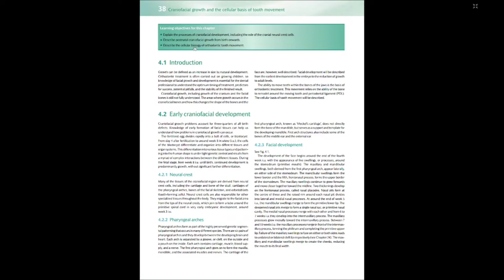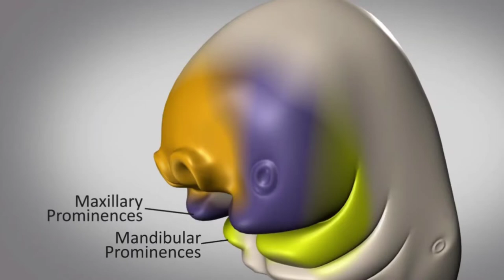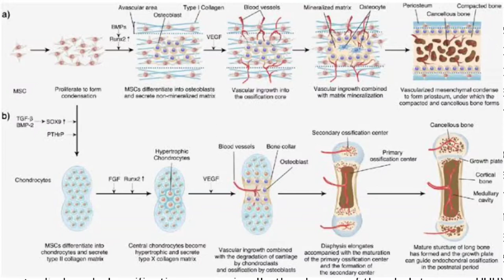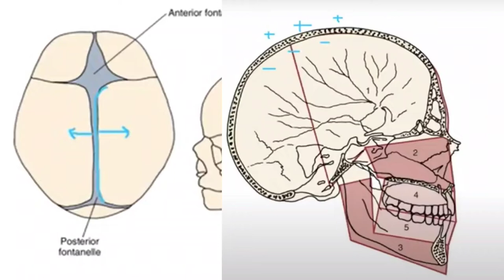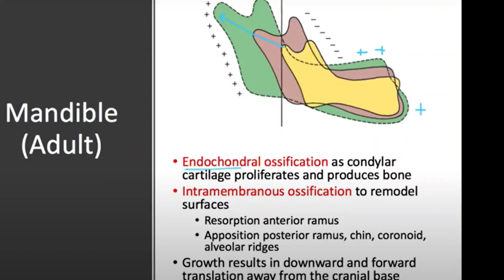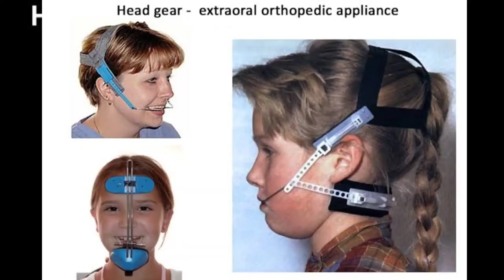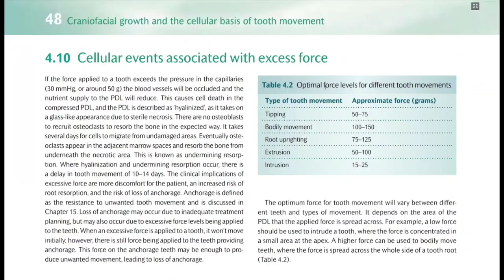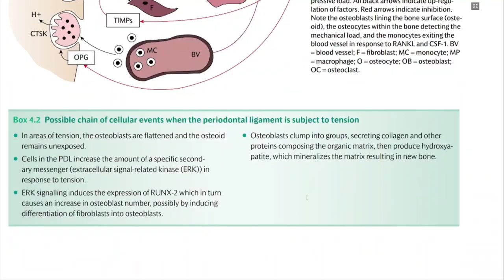An Introduction to Orthodontics- Laura Mitchell- 5th edition Part 2 بالعربي